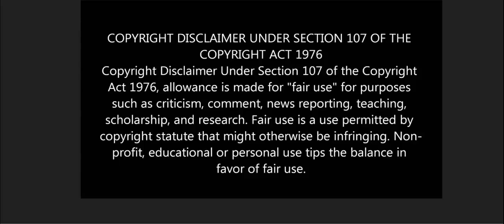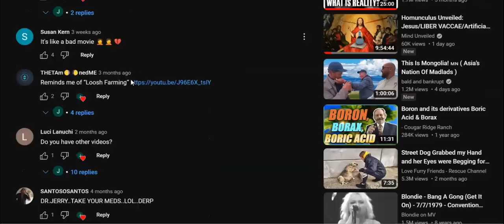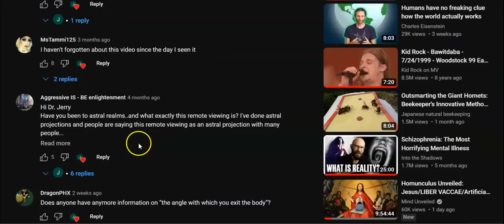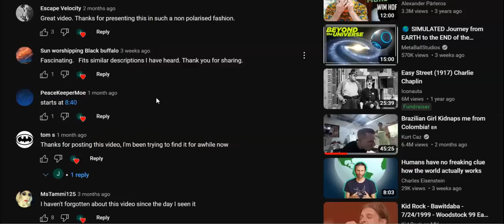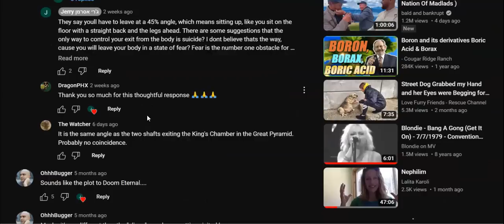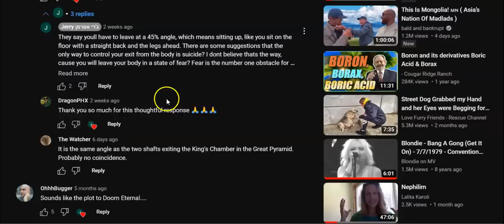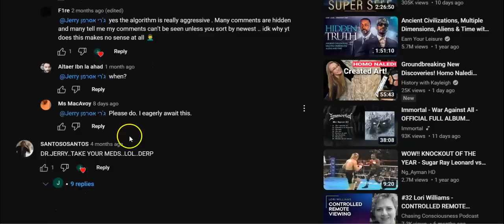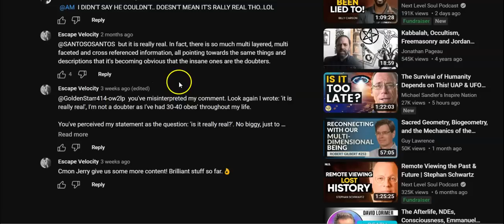Soul Trap, Remote viewing of the afterlife - Moksha ... (My Analysis)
Thanks.